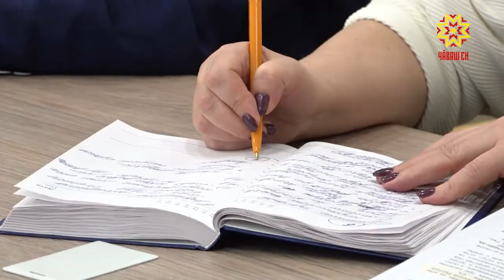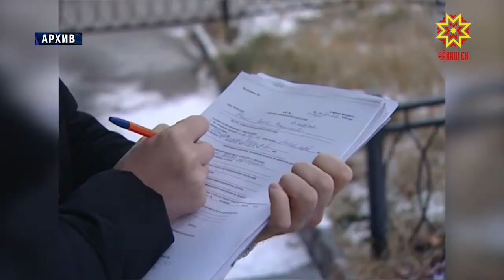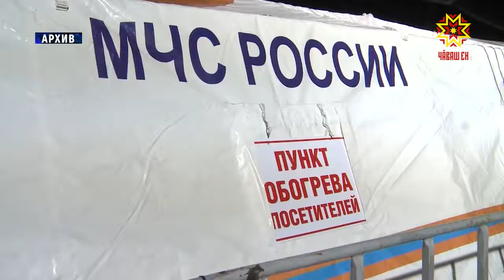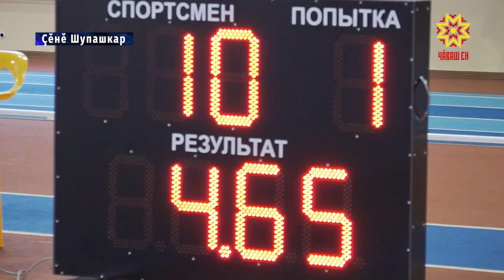Республика 14.01.2019 на чувашском языке. Вечерний выпуск